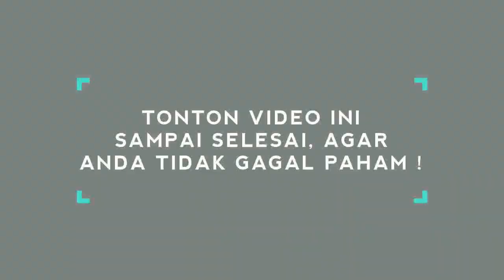BMKG, GUNUNG KIDUL DIGUNCANG G3MPA 5.3 M, TSUNAMI PANTAI SELATAN ??!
Gempa berkekuatan magnitudo (M) 5.3 terjadi di GUNUNGKIDUL-DIY.
BMKG melaporkan gempa itu terjadi pada Senin 28-Jun-21 05:15:29 WIB. Gempa terjadi pada titik koordinat 8.49 LS, 110.59 BT.

Episentrum gempa berada di laut dengan jarak 55 km BaratDaya GUNUNGKIDUL-DIY.

Gempa ini terasa di wilayah GUNUNGKIDUL-DIY dan sekitarnya dengan skala MMI III yang berarti getaran dirasakan nyata dalam rumah, getaran terasa seakan-akan ada truk berlalu.

Belum diketahui ada atau tidaknya kerusakan akibat gempa ini. Begitu juga soal korban jiwa. Dikutid dari Twitter BMKG, dijelaskan bahwa gempa tidak berpotensi tsunami. Namun, disampaikan juga oleh BMKG peringatan adanya kemungkinan gempa susulan agar warga lebih berhati hati dan waspada